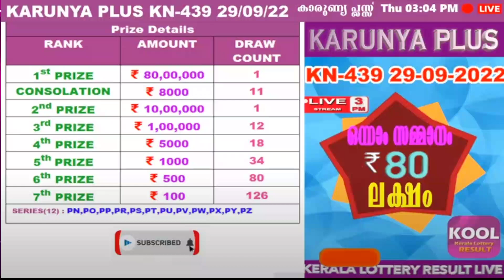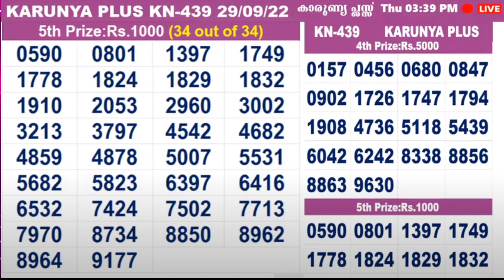KERALA LOTTERY RESULT|HIGHLIGHTS|karunyaplus bhagyakuri kn439|Kerala Lottery Result Today|today live